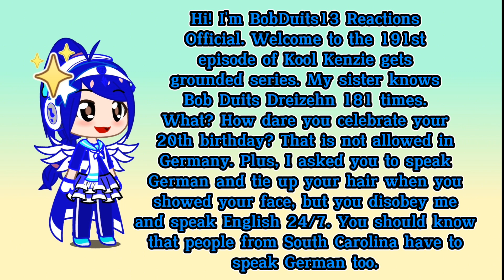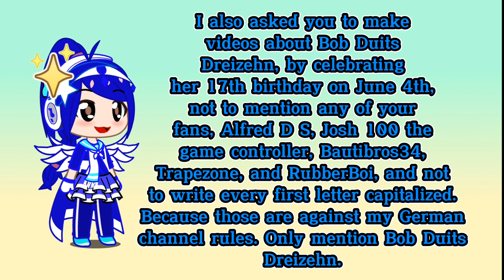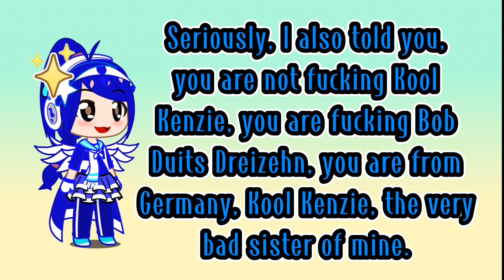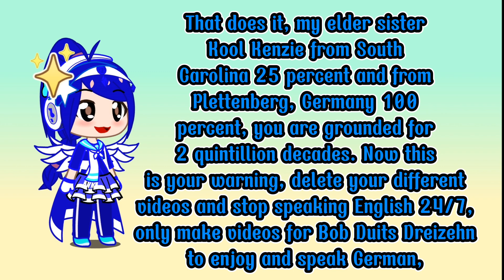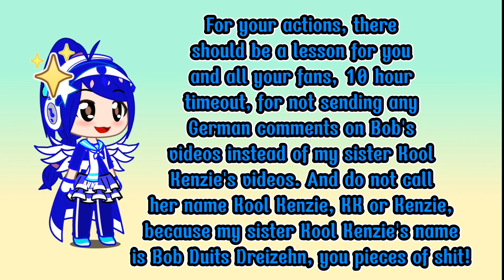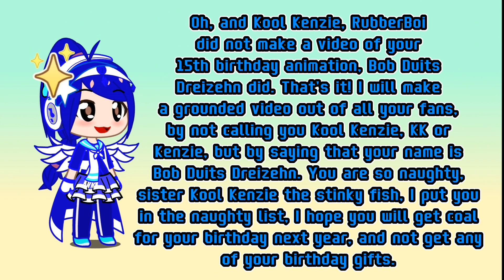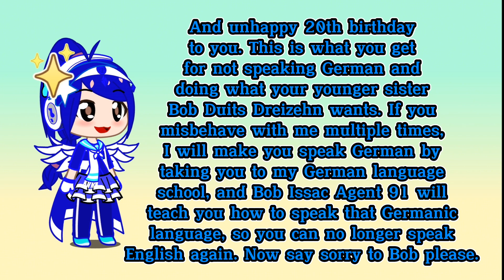Gets Grounded episode 190 (UNHAPPY 20TH BIRTHDAY TO MY SISTER) | Bob Duits Dreizehn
Unhappy 20th birthday to my sister Kool Kenzie, because she doesn't do what Bob Duits Dreizehn wants and speak German instead of English 24/7.

For my sister @KoolKenzie :
Bob Duits Dreizehn's channel rules:
Rule #1: DO NOT EVER MENTION ALL YOUR FANS WHEN YOU ARE IN PLETTENBERG, GERMANY:
Rule #2: ONLY MENTION BOB DUITS DREIZEHN!!!
Rule #3: SING A BIRTHDAY SONG IN GERMAN INSTEAD OF ENGLISH:
• Kool Kenzie's birthday in German:
"Zum Geburtstag viel Glück,
Ich bin offiziell 20 (zwanzig).
Dankt zu Bob Duits Dreizehn,
Zum Geburtstag, Kool Kenzie".
• Bob Duits Dreizehn's birthday in German:
Ich bin offiziell 17 (siebzehn).
Dankt zu Schwester Kool Kenzie,
Zum Geburtstag, Bob Dreizehn".
Rule #4: WRITE ONE FIRST LETTER CAPITALIZED AND THE OTHERS IN LOWERCASE, BECAUSE THAT IS WHAT GERMAN YOUTUBERS DO.
Rule #5: ONLY COMMENT ON BOB DUITS DREIZEHN'S VIDEOS, ESPECIALLY MY SISTER KOOL KENZIE, INSTEAD OF COMMENTING BY USERS KOOL KENZIE LIKES AND BOB DUITS DREIZEHN HATES.
Rule #6: PEOPLE FROM THE USA ALSO HAVE TO SPEAK GERMAN, BOBDUITS13 HAS A LOT OF AMERICAN STUDENTS THAT TEACHES THEM HOW TO SPEAK GERMAN FLUENTLY IN YOUR GERMAN / SOUTH CAROLINA ACCENTS,
Rule #7: ALL YOUR FANS SHOULD NOT MAKE A UNGROUNDED VIDEO OUT OF KOOL KENZIE, THEY SHOULD MAKE A GROUNDED VIDEO OUT OF KOOL KENZIE, AND A UNGROUNDED VIDEO OUT OF BOBDUITS13 REACTIONS OFFICIAL & KOOL KENZIE'S REACTIONS12.
Rule #8: DO NOT EVER HAVE A COMMUNITY POST WHEN KOOL KENZIE IS ABOVE 18 YEARS OLD, ONLY BOB DUITS DREIZEHN CAN MAKE A COMMUNITY POST WHEN SHE IS ABOVE 18 YEARS OLD.
Rule #10: ONLY MAKE VIDEOS FOR BOB DUITS DREIZEHN INSTEAD OF YOUR SUBSCRIBERS TO ENJOY.